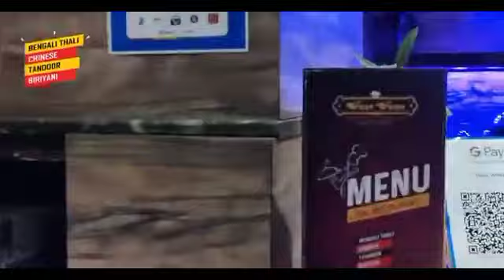বিস্ফোরণের ঘটনায় বিস্ফোরক কোথা থেকে এসেছে তা উচ্চ পর্যায়ের তদন্ত করে দেখা উচিত বললেন অর্জুন সিং